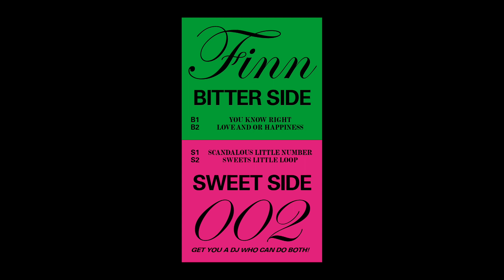Finn - Scandalous Little Number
FINN002
Out this month!